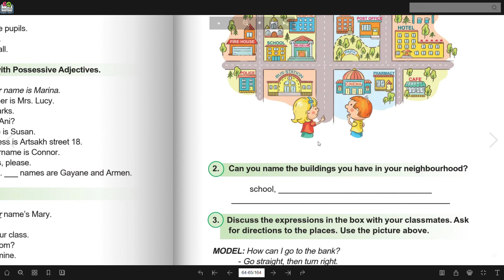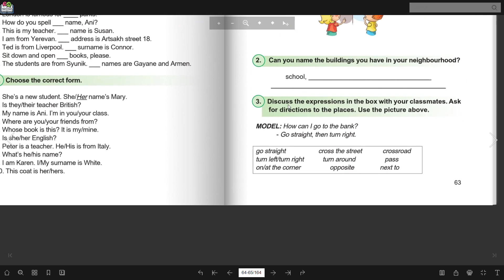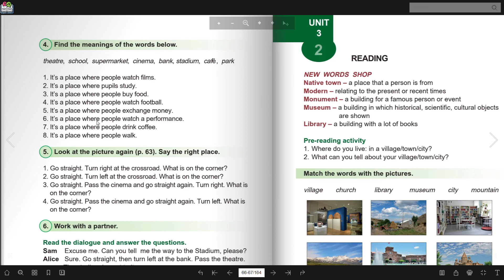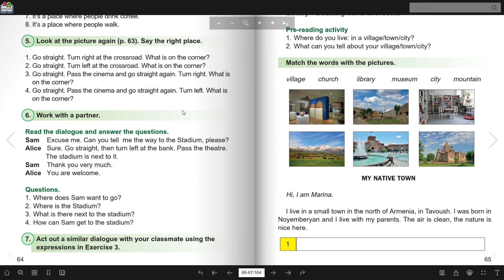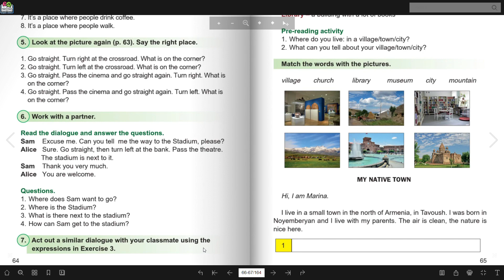Անգլերեն 5-րդ դասարան/էջ listening and writing Մարի հրատարակություն 65-67